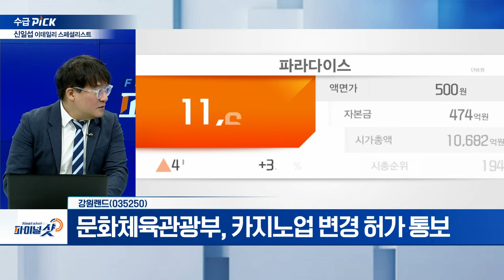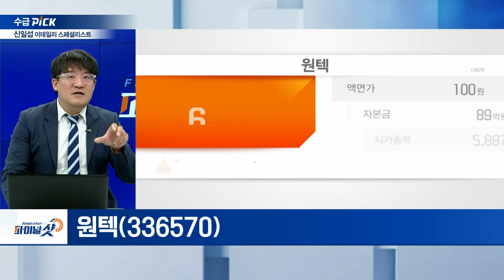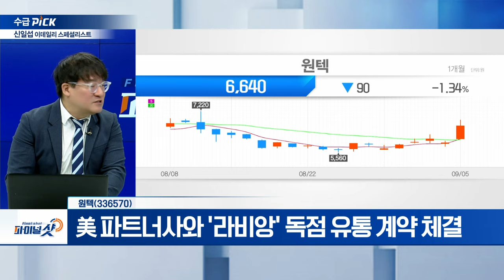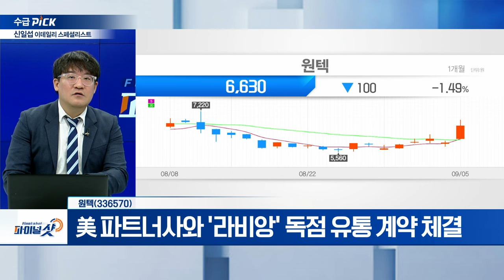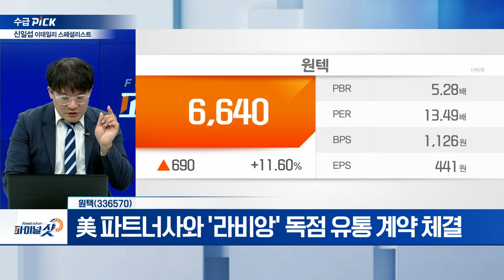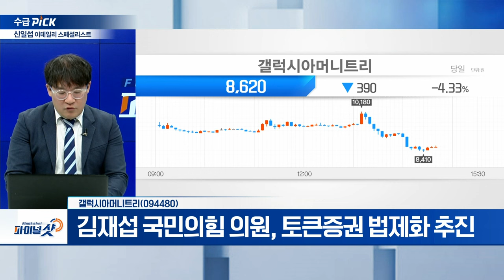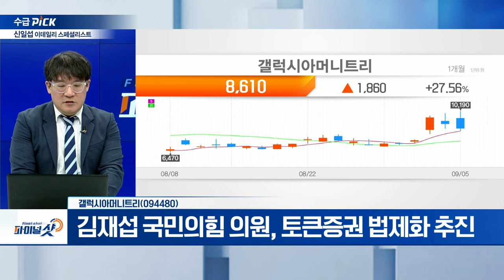강원랜드, 원텍, 갤럭시아머니트리 | Final Shot (20240905)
- 전 세계 유일 하루 20시간 영업시간 제한
- 문화체육관광부, 카지노업 변경 허가 통보

원텍(336570)
- ‘올리지오 키스’ 올해 브랜드 대상 수상
- 美 파트너사와 '라비앙' 독점 유통 계약 체결
- 2022년 고주파 방식 올리지오 대만 현지 출시

- STO 사업 영위 계열사 확보
- 김재섭 국민의힘 의원, 토큰증권 법제화 추진